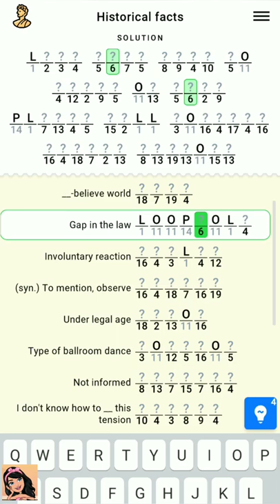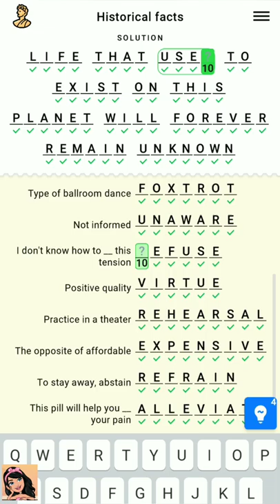Figgerits Game Historical Facts Level - 37 Walkthrough | Puzzle Game